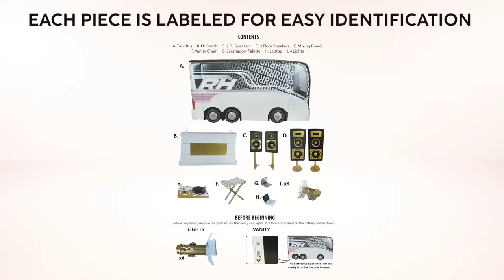Rainbow High Tour bus od maxikovy-hracky.cz